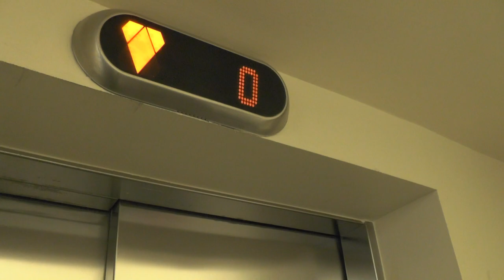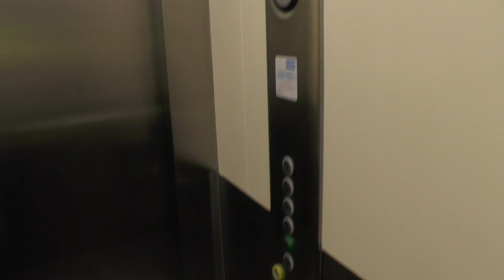2011 KONE MonoSpace MRL-Traction elevator @ Ragvaldsgatan 16, Stockholm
Manufacturer:
Installation year:
Current moderniser:
Latest modernisation year:
Serial Number:
Capacity: _Kg (_lbs.) - _ Persons
Floors: _ =

Location: Ragvaldsgatan 16, Stockholm (Södermalm) SWEDEN!